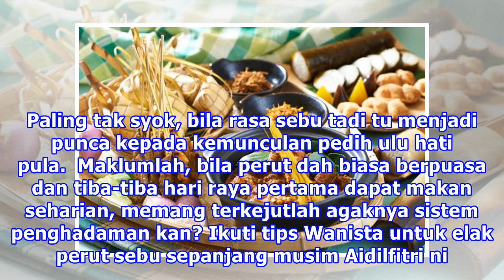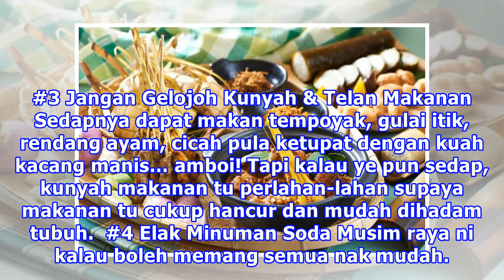Elak Perut Sebu Masa Musim Raya